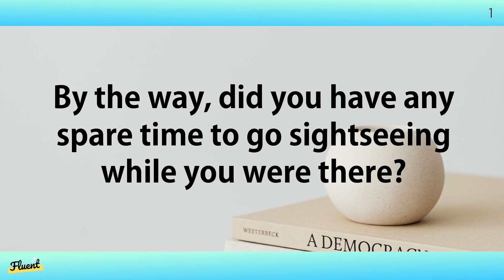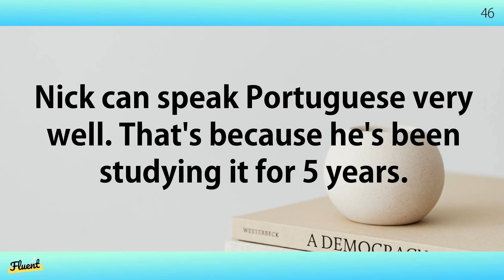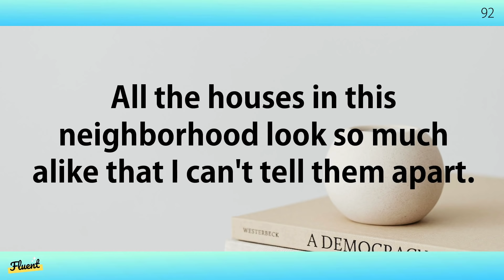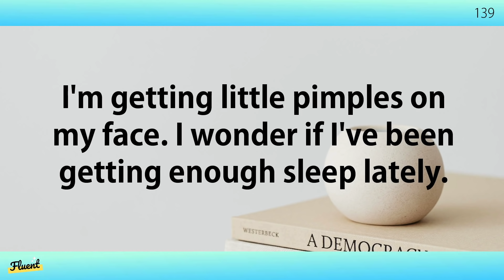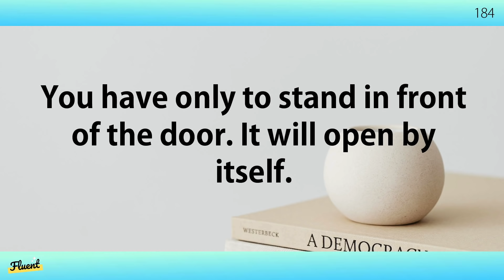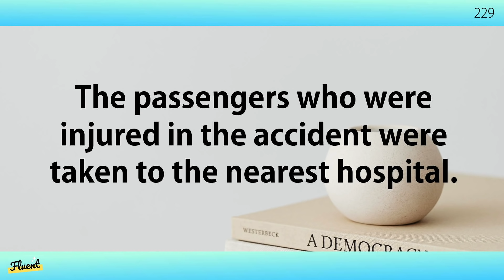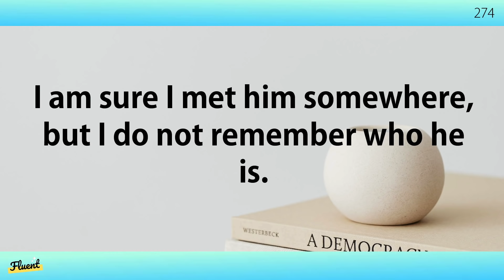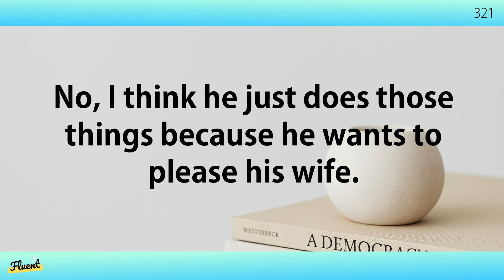Upper-Intermediate English Listening 320 - What Does He say?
Let’s practice listening to spoken English!
🎧Learning Method 🎧
1. The voice is played back twice
2. Subtitles are displayed on screen

By listening to the audio on repeat many times, the phrases you have learned will remain in your head.